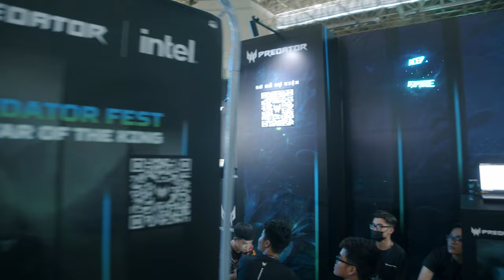Đi "Chơi" Acer Predator Fest 2022 - Trải Nghiệm Cực Đỉnh